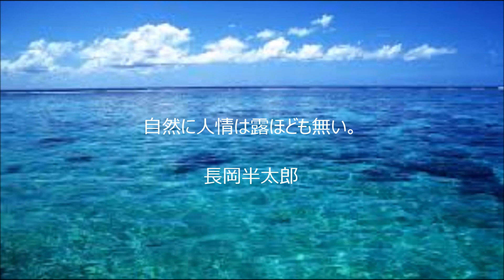経営者のための格言（金石茂和）～長岡半太郎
金石茂和が、偉人の名言から学ぶ経営術をご紹介。
「長岡半太郎：自然に人情は露ほども無い。」
長岡半太郎は、長岡 半太郎は、日本の物理学者。土星型原子モデル提唱などの学問的業績を残した。また、東京帝国大学教授として多くの弟子を指導し、初代大阪帝国大学総長や帝国学士院院長などの要職も歴任した。1937年、第一回文化勲章受章。正三位勲一等旭日大綬章追贈。